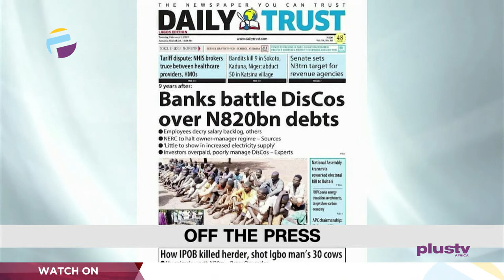More Declarations Ahead Of 2023 Elections | Bae U Apologizes For Sex-For-Roles | THE BREAKFAST